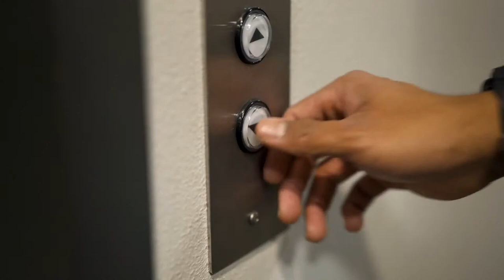5 Ways You Are Sabotaging Your Own Progress | Coaches' Roundtable Ep. 11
Join us for the LIVE announcement of Poseidon in the 2021 Vault!